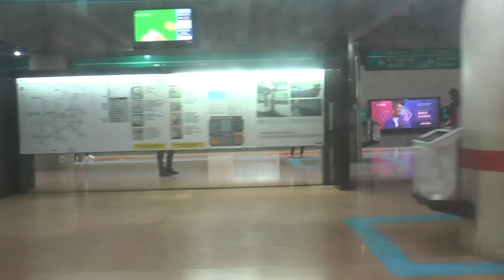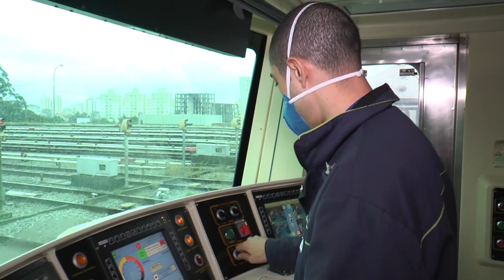No aniversário de 54 anos de fundação, o agradecimento aos funcionários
Hoje o Metrô completa 54 anos de fundação. Uma empresa que já nasceu com a inovação em seu DNA e foi construída com a colaboração de gerações de funcionários ao longo dessas décadas. Desta vez, nosso presente e agradecimento vão para esta turma “mais nova”, que encarou com muita dedicação, profissionalismo e responsabilidade o atendimento aos serviços essenciais em mais de dois anos da maior pandemia dos últimos 100 anos. Somente as atividades consideradas essenciais continuaram, entre elas o Metrô, que se empenhou em manter a operação de todas suas estações em funcionamento neste período.
Mesmo com funcionários afastados, o Metrô continuou suas atividades durante a operação comercial, das 4h40 à meia-noite e nas madrugadas com as equipes de manutenção e limpeza. Na linha de frente desta pandemia, tivemos operadores de trem, estação, segurança, equipes de manutenção, logística, limpeza e tantos outros que mantiveram o Metrô em operação para transportar e salvar vidas.

Neste vídeo, agradecemos a todos os funcionários da linha de frente do Metrô, que auxiliaram no transporte de trabalhadores da saúde, dos supermercados, postos de gasolina, entre tantas atividades essenciais.